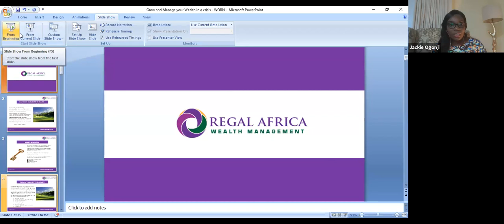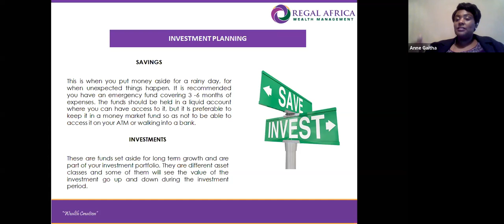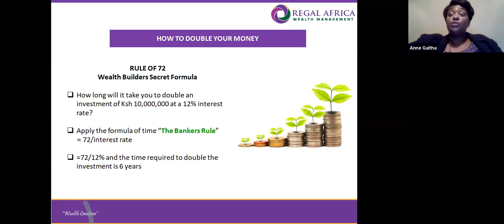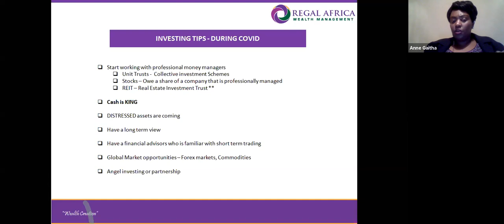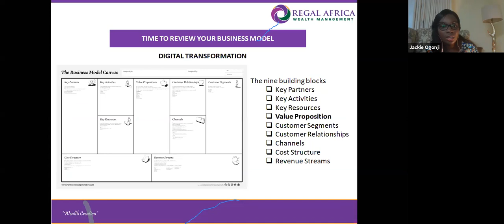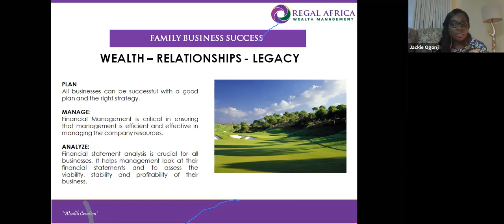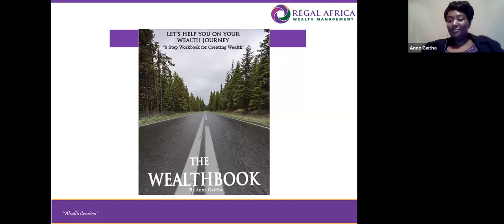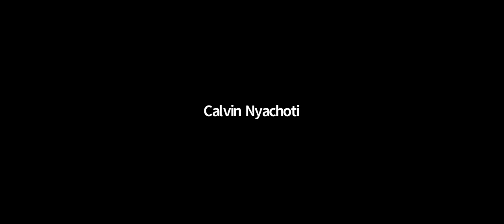How to Grow and Manage your Wealth during the COVID-19 Crisis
Hi there,
Welcome to the Women on Boards Network Youtube channel.
Topic: How to Grow and Manage your Wealth during the COVID-19 Crisis
Speaker: Anne W. Gaitha
Moderator: Jackie Ogonji